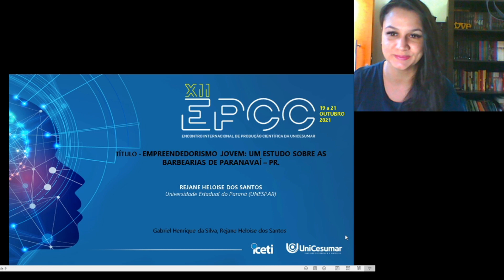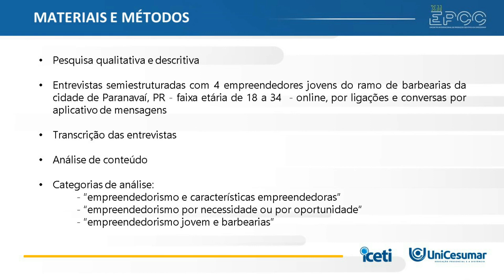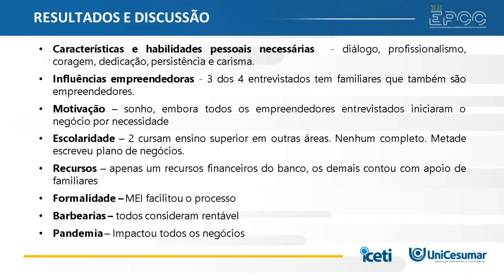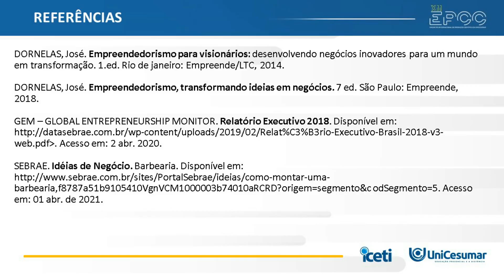XII EPCC 2021 | Rejane dos Santos - EMPREENDEDORISMO JOVEM: UM ESTUDO SOBRE AS BARBEARIAS DE...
EMPREENDEDORISMO JOVEM: UM ESTUDO SOBRE AS BARBEARIAS DE PARANAVAÍ - PR